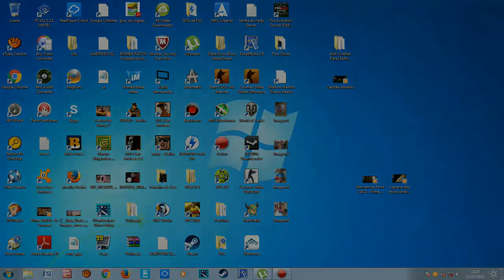O QUE VAI SER DO CANAL?